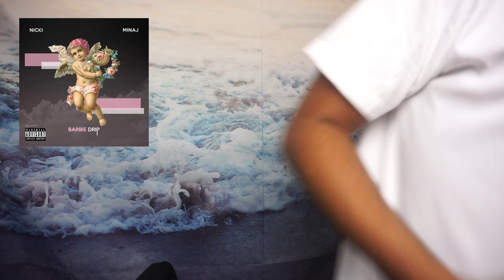Nicki Minaj 2019 Freestyles Review Bust Down Barbieana, Barbie drip & Barbie Goin Bad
First thing first thank you for coming to my channel,